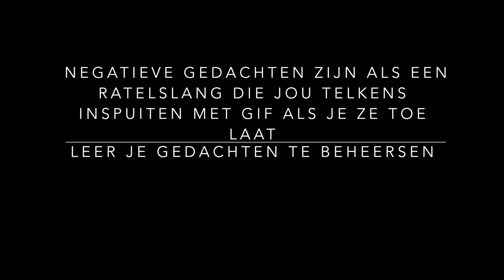Deel 5 GEHEIME LEER - SPIRITUELE ONTWIKKELING - KOSMISCHE BEWUSTZIJN STUDIE SAINT GERMAIN